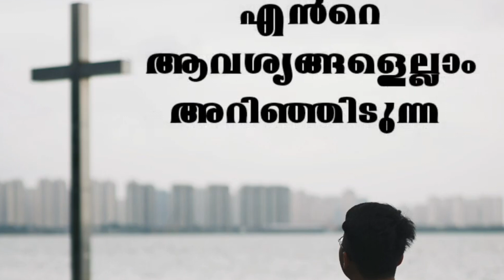Christian whatsapp status Malayalam | Ende Sahayakan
Jesus christ whatsapp status tamil Jesus christ whatsapp status tamil with lyrics

Jesus songs whatsapp status Jesus second coming whatsapp status

Jesus status

Jesus Song whatsapp Status tamil

Jesus whatsapp status song Jesus whatsapp status with lyrics

Jesus whatsapp status tamil download

Jesus words whatsapp status

Jesus is coming soon whatsapp status John Jebaraj whatsapp status

Tamil christian whatsapp status Tamil christian whatsapp status songs

Tamil christian sad songs Tamil new song whatsapp status

christian devotional songs malayalam whatsapp status